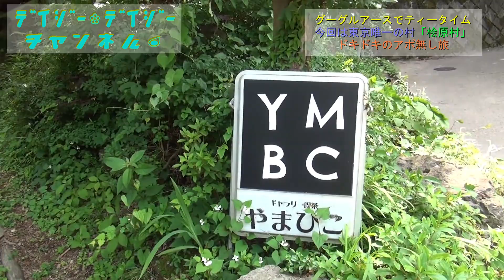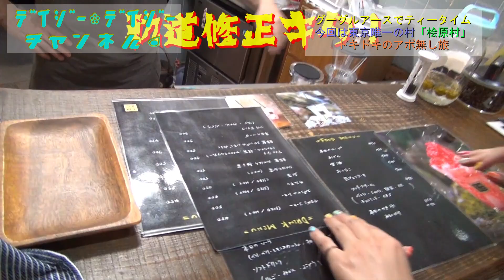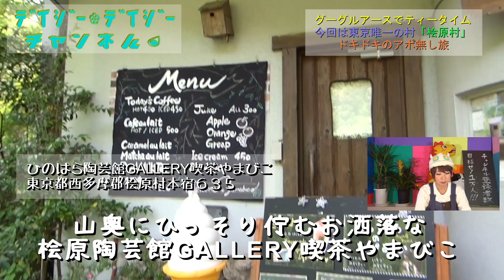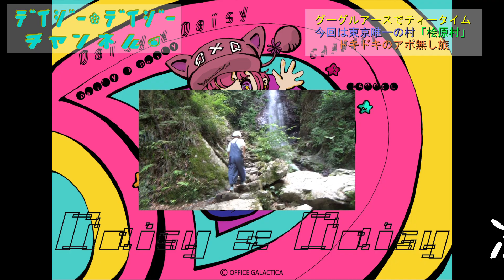デイジーチャン【東京で唯一の村「檜原村」へ行くの巻！中編】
ジャンル：情報バラエティ旅番組

※今回は中編をお届け！

「グーグルアース」で見つけた山奥の「カフェマーク」を
たよりに下調べ一切無しで訪問！

偶然に東京で唯一の村「桧原村」へ！

※前編、中編、後編の３回に分けて放送します！

お洒落なカフェは取材許可取れたのか！？

大自然と壮大な美しい「払沢の滝」へ向かいます！

また成り行きで「神戸国際マス釣場」へも！！

『東京近郊でブラリと行けるスポット』再発見バラエティです。
笑いあり出会いあり、情報ありの
見れば心がポカポカになる事間違い無し！

①桧原陶芸館　ギャラリー喫茶やまびこ
　　（東京都西多摩郡檜原村本宿635）

②払沢の滝
　　（東京都西多摩郡檜原村）

③神戸国際マス釣場
　　（東京都西多摩郡檜原村神戸3387）

Genre: information variety travel program

The "cafe mark" of the mountain back which I found in "Google Earth"
Visit without any preliminary investigation!

by chance, I went to the only village in Tokyo called "Hinohara
Village".

This time, it is divided into 3 parts of the first part, the middle part and the final part and broadcast!

Was a fashionable cafe available for interview permission? ?

Head to the wilderness and magnificent beautiful "Hossawa Falls"!

Also to the "Kanoto International Mass Fishing Grounds" as it happens! !

"The spot where you can go to Tokyo near Tokyo" rediscovery variety.
Laughter, encounter, informational
If you look at it, there is no doubt that your heart will be warm!

The place I visited this time.

1 Hinohara Ceramics Museum Gallery Cafe Yamabiko
(Tokyo, Nishitama-gun, Hinohara-mura Honjuku 635)

2 payment waterfall
(Hinohara-mura, Nishitama-gun, Tokyo)

3 Kanoto International Mass Fishing Ground
(Hinohara-mura Kanoto 3387, Nishitama-gun, Tokyo)